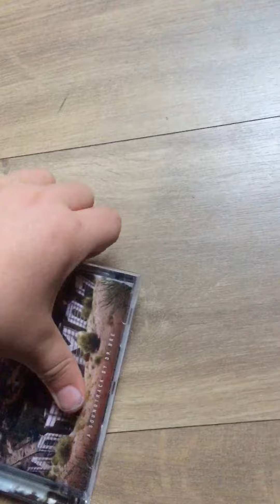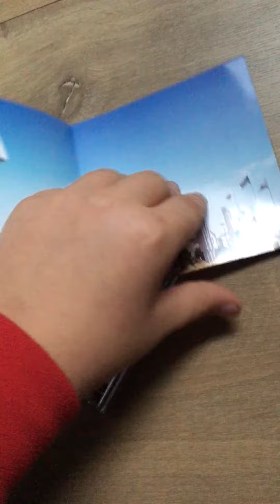Dr.dre compton opening & unboxing